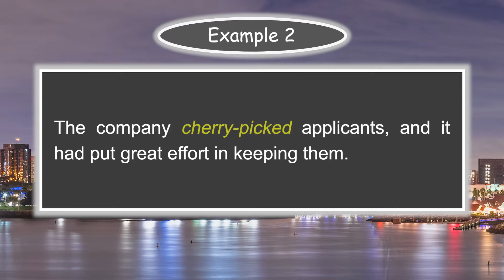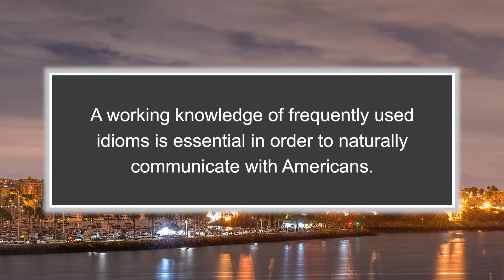to cherry-pick | American Idiom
Mainstream media often cherry-pick stories to push their own agenda. Cherry-picking stories is one of their manipulation techniques.

To cherry-pick means to choose something very carefully.

A working knowledge of frequently used idioms is essential, in order to naturally communicate with Americans.

Learn to speak English fluently with Poly Languages.